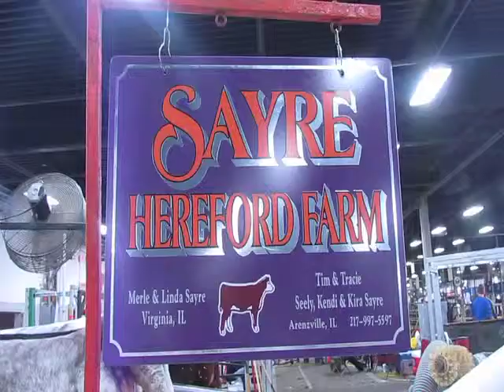Forever A Showman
This is a video I produced for my Journalism 410 class about what it means to youth of different ages to show cattle.